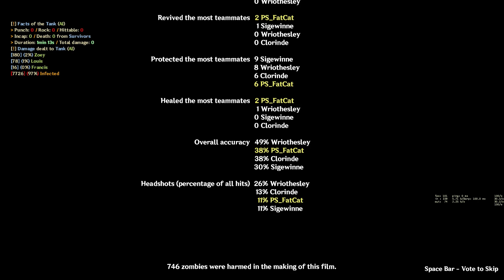Left 4 Dead 2 : The Sacrifice Storm Mode - Campaign Playthrough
Map Created By : HerobrineAce

00:00 Chapter 1
08:28 Chapter 2
17:13 Chapter 3